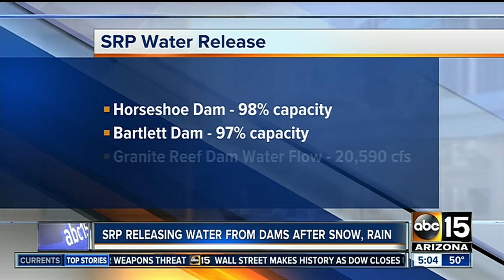Tempe Town Lake closed for fishing, boating, water activities after debris moves in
The increased water flow is due to the heavy snow in Northern Arizona and rainfall in the Valley.